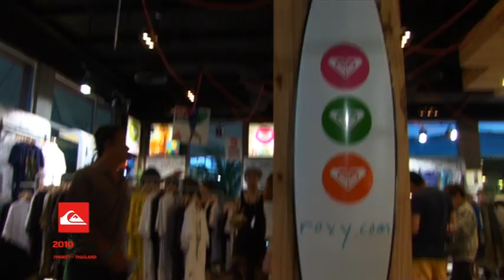SPOT - Quiksilver Surf 2011 Competition (1 Minutes)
Quiksilver Surf 2011 Competition at Patong Beach, Phuket, 21-24 September 2011